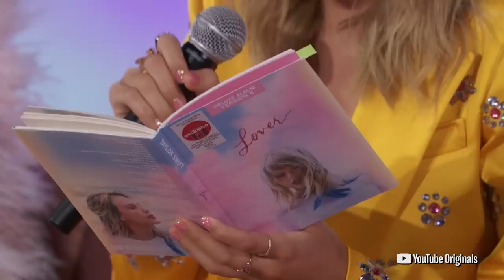Taylor’s Diary - Discusses Getting Her First Cat Meredith Grey, Tour and Middle School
Taylor shares exclusive stories about her cat Meredith Grey, tour and middle school

►For more information on Stella x Taylor Swift, go